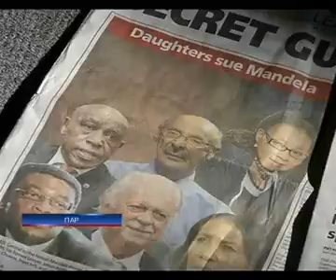Дочки Манделы через суд требуют отлучить отца от денег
Дочки Манделы через суд требуют отлучить отца от денег - Новости. Утро  - 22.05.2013

Daughter Mandela through the court require separate the father from the money - news. Morning - 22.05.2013